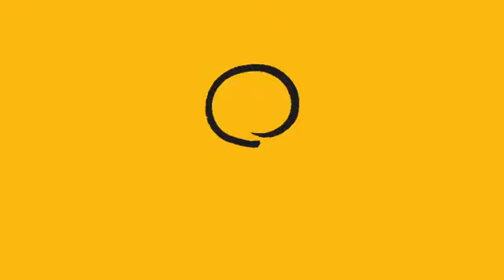Genki Sushi 元氣壽司 2012 TVC - Model: Wook Choi